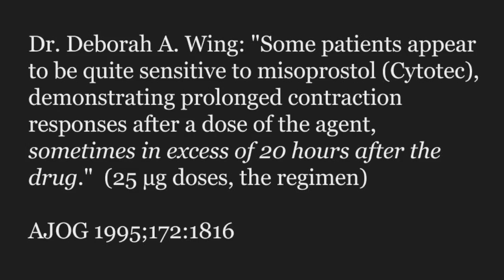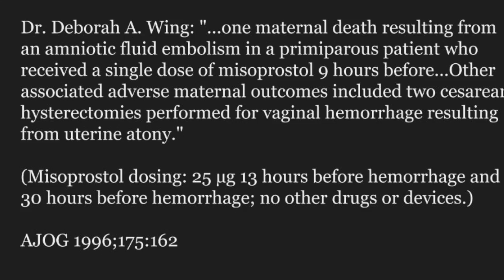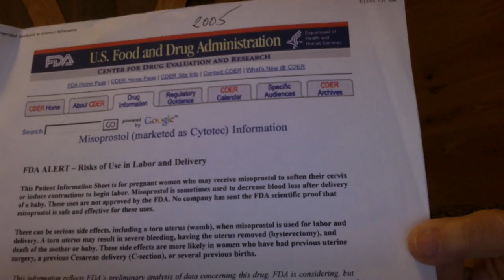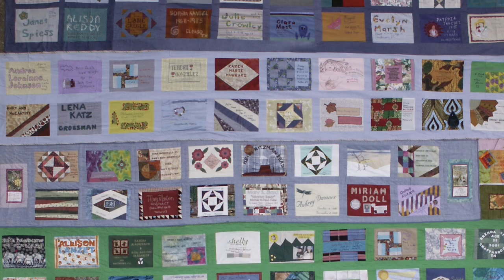Cytotec for Labor Induction: A Tragic History By Ina May Gaskin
Video from Ina May Gaskin, C.P.M. talking about the origin of the use of Cytotec for labor induction and its history. For more information about labor induction and pregnancy procedures, please